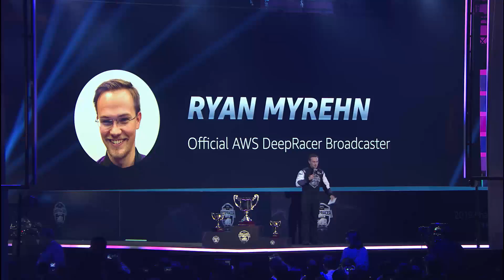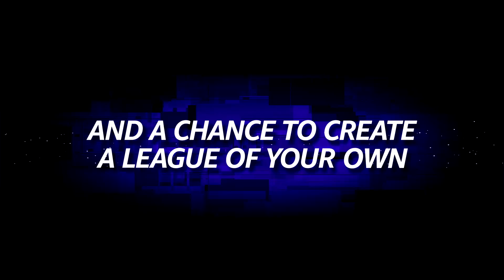AWS DeepRacer League Championship Cup Final 2019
Watch the final race of the 2019 AWSDeepRacer League!